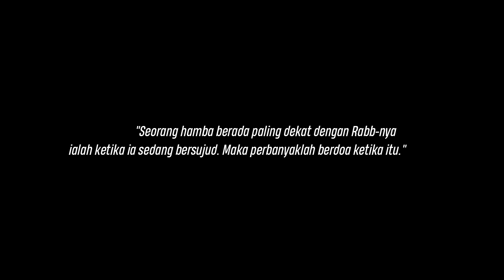APA YANG DIMAKSUD MEMPERPANJANG SUJUD ? | RAMADHAN PENUH BERKAH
Ramadhan penuh berkah bersama Ustadz dr Taufiq Nugroho Sp B